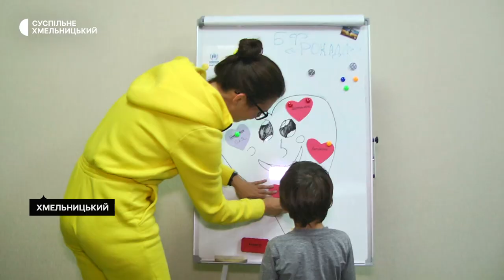У Хмельницькому запрацювала кімната терапії іграшкою, де дітям допомагають позбутися тривоги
У Хмельницькому запрацювала кімната терапії іграшкою. М’які іграшки допомогають дітям позбутися тривожних настроїв в умовах війни. За словами психологині Антоніни Козак, за місяць існування проєкту кімнати терапії іграшкою відкрито вже в понад півсотні міст України та Європи. Як м’яка іграшка формує у дітей почуття безпеки - подробиці у сюжеті кореспондентки Наталії Паляниці.